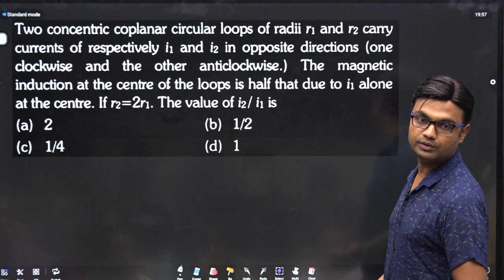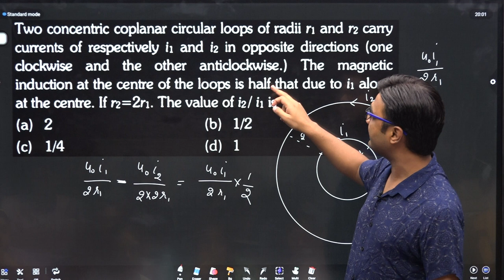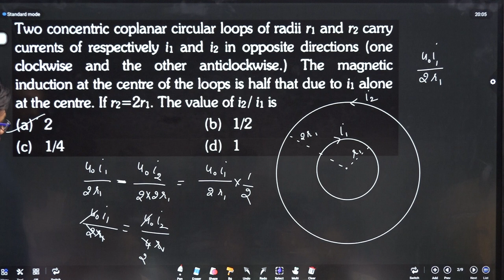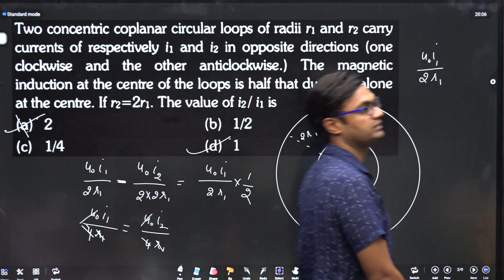Two concentric coplanar circular loops of radii r₁ and r2 carry currents of EM Test 02 Q11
Two concentric coplanar circular loops of radii r₁ and r2 carry currents of respectively in and iz in opposite directions (one clockwise and the other anticlockwise.) The magnetic induction at the centre of the loops is half that due to in alone at the centre. If r2=2r₁. The value of i2/ i1 is
(a) 2
(b) 1/2
(d) 1

You Can  Learn complete Physics for IIT-JEE, NEET, CUET through our channel